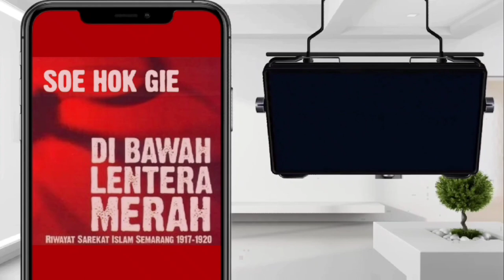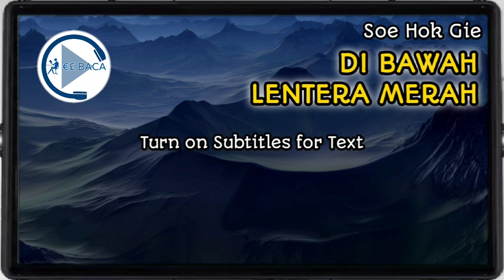Gie • Latar Belakang Pergerakan Kemerdekaan • Di Bawah Lentera Merah • Audiobook Indonesia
"Di Bawah Lentera Merah" adalah sebuah buku otobiografi karangan Soe Hok Gie, seorang aktivis mahasiswa Indonesia pada tahun 1960-an. Buku ini terdiri dari sejumlah tulisan harian Soe Hok Gie yang terbit dalam berbagai media massa pada tahun 1960-an.
Dalam buku ini, Soe Hok Gie menggambarkan kehidupannya sebagai seorang mahasiswa yang aktif dan progresif, serta perjuangan dan pemikirannya terhadap masalah sosial, politik, dan budaya Indonesia pada masa itu. Ia juga mengeksplorasi pengalaman spiritual dan cinta dalam hidupnya. Buku ini menarik untuk dibaca karena memberikan gambaran yang jujur dan autentik mengenai masa-masa penting dalam sejarah Indonesia, dan juga memberikan perspektif unik dari seorang aktivis mahasiswa.
Tulisan-tulisan Soe Hok Gie yang dihimpun dalam buku ini juga memiliki nilai sastra yang tinggi, dengan penggunaan bahasa yang indah dan lugas. Namun, buku ini juga memiliki kelemahan dalam hal struktur dan penataan isi yang agak kacau, karena merupakan kumpulan tulisan harian yang tidak disunting secara sistematis. Namun, kelemahan ini juga menjadi bagian dari keunikan buku ini karena memberikan gambaran yang lebih personal dan jujur dari penulisnya. Secara keseluruhan, "Di Bawah Lentera Merah" adalah buku yang layak dibaca bagi siapa saja yang tertarik dengan sejarah Indonesia, aktivisme mahasiswa, dan sastra Indonesia. Buku ini juga merupakan pengingat tentang pentingnya kritis dan berpikir independen dalam menjalani kehidupan.